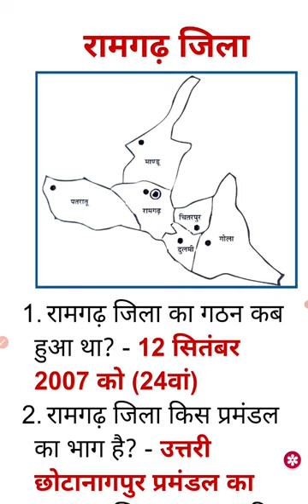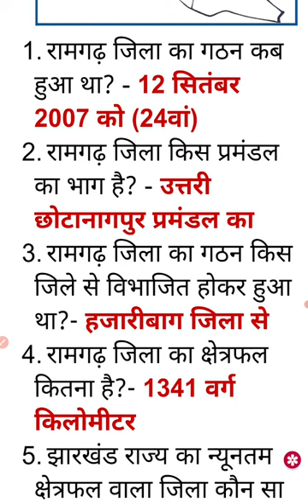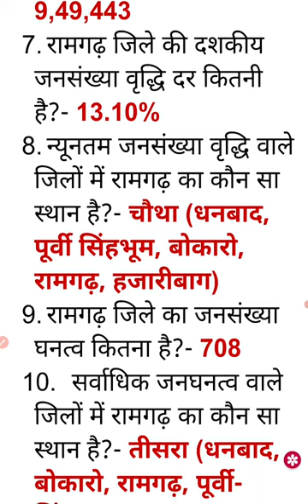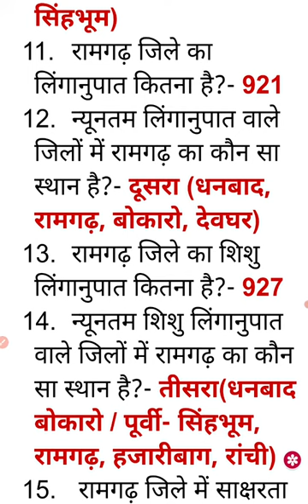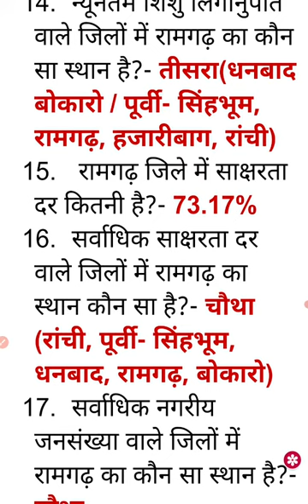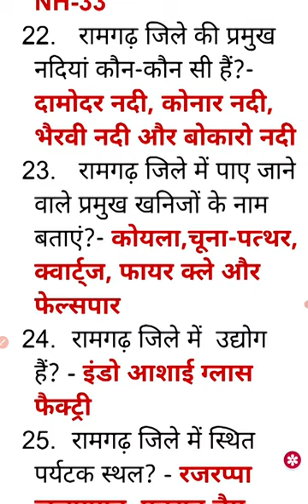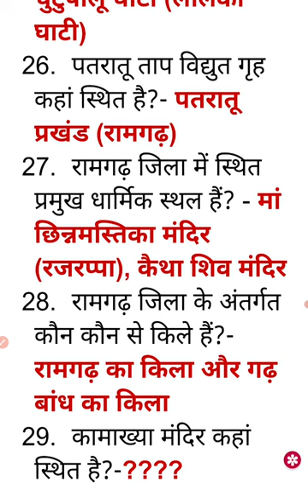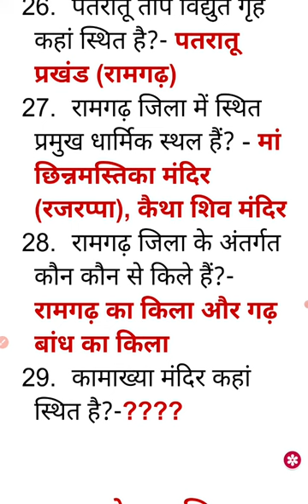रामगढ़ जिला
रामगढ़ जिला  (झारखंड सामान्य ज्ञान) FOR JPSC &JSSC STUDENTS